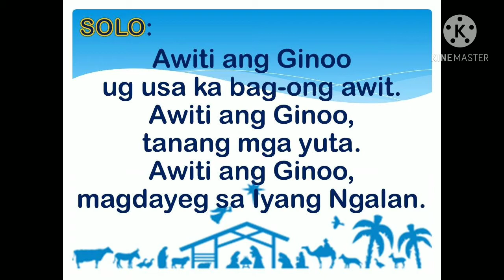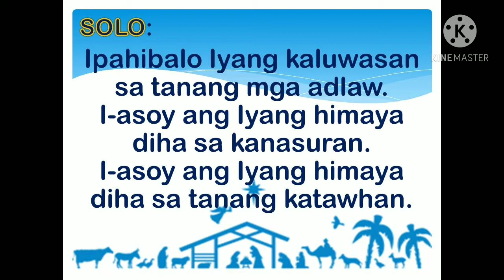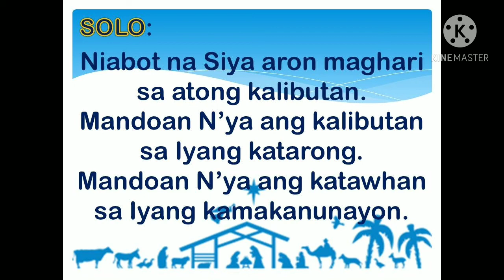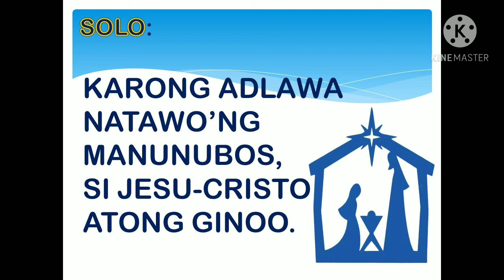Karong Adlawa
KARONG ADLAWA is a Sinugboanon song composition of Fr. Bogs Tapiador, SJ that is included in his NAGMALIPAYON 1 ALBUM.  The music of the Chorus, originally in Tagalog, is composed by Fr. Arnel C. Aquino, SJ and translated into Sinugboanon by Fr. Bogs Tapiador, SJ.  The verses are composed by Fr. Bogs Tapiador, SJ based on Psalm 96.  This song is intended to be sung during the Midnight Mass for Christmas.

The Chords and Musical Scores may be requested from Fr.